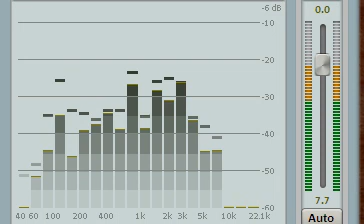Sawle Salone Aaye Din Baharke,Lata Mangeshkar,Hemanth Kumar, Song ,Ek hi Raasta 1956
Hello,I Am Anil Chhapariya.My Previous Channel 'Chhapariyaanil1' Has Been Terminated By Youtube,Which had 7000+ Digital Edited Songs.It is Non-Profit Channel,I Do Not Earn Money By This Channel And Never Had.I Will Continue To Upload Old Hindi Songs In Good Quality,Keep On Supporting Me And Subscribe To My New Channel.Thank You.